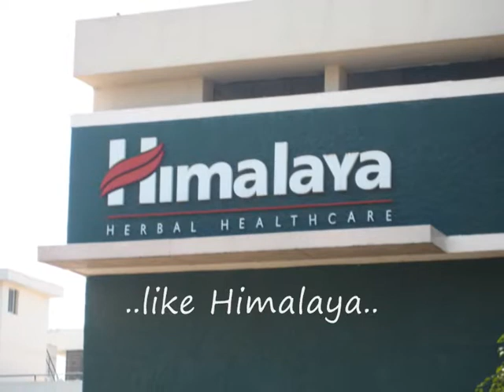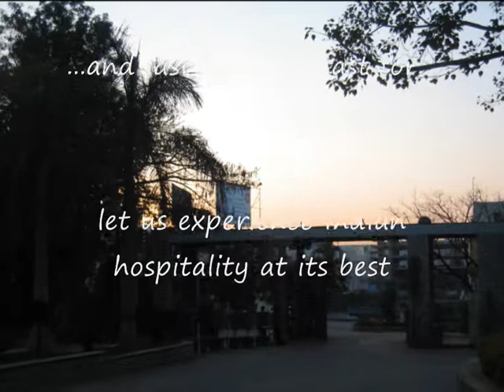WHU MBA 2008 @ IIMB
This video is dedicated to all the people that made our stay at the IIMB an unforgetable part of our lives! Thank you so much for that!
Your
WHUMBAs 2008